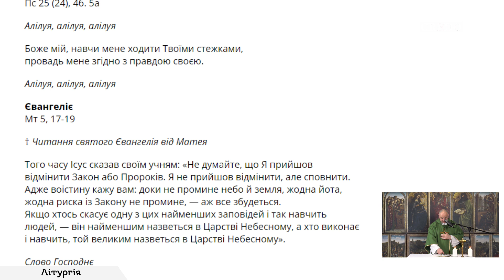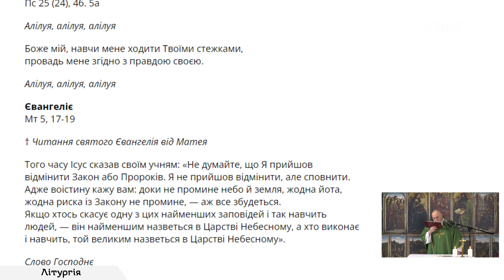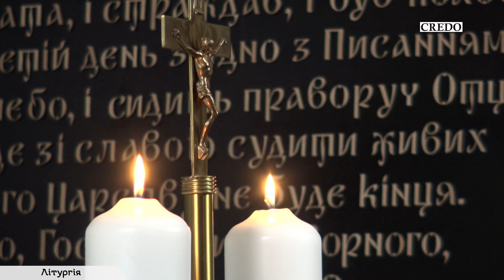Як не повестися на розхитування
Проповідь на середу Х звичайного тижня, рік ІІ (РКЦ)